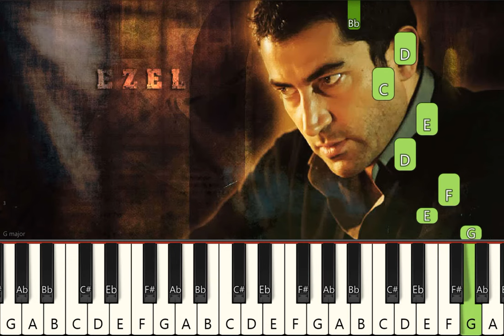UNUTULMAYAN DİZİ MÜZİĞİ - EZEL - EYSAN - Very Easy Piano Tutorial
UNUTULMAYAN DİZİ MÜZİĞİ - EZEL - EYSAN | Very Easy

The Best Way to Learn Piano
Learn how to play Ezel  Theme song on piano with this Synthesia very easy Easy Fingers piano tutorial! Enjoy! :)